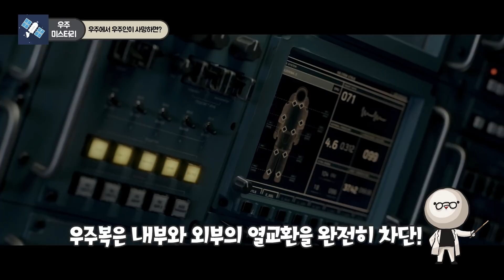우주에서 외계인을 발견하면 어떻게 해야할까? 영화 속 궁금증 [미나니의 스낵교양]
오늘 영화 '라이프'를 소개하는 이유는 영화에 과학적 고증이 잘 지켜져 있기 때문입니다. 가까운 미래, 화성 탐사선이 토양을 탐사하던 중 세포크기의 외계생명체를 발견하며 벌어지는 스릴 넘치는 우주SF호러물이죠